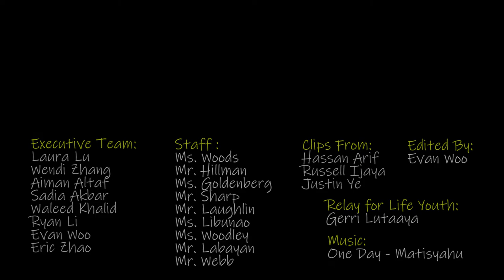Relay for Life at Marc Garneau CI